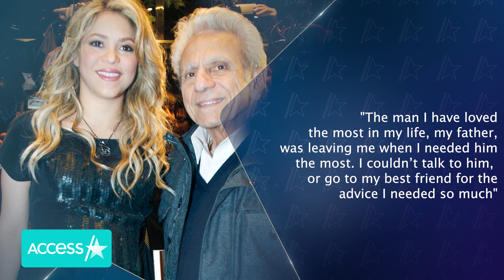Shakira Says Gerard Piqué 'Betrayed' Her While Her Dad Was In ICU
Shakira is opening up about her tough personal year. In a candid interview with People en Español, the singer recalled the time her father was "gravely injured" amid her split from Gerard Piqué. "Everything happened at once. My home was falling apart. I was finding out through the press that I had been betrayed while my dad was in the ICU," she said. "The man I have loved the most in my life, my father, was leaving me when I needed him the most. I couldn’t talk to him, or go to my best friend for the advice I needed so much."